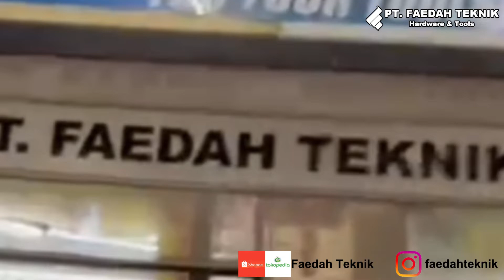Review AUTOPRAMIE AP-JC 8570 HIGH PRESSURE CLEANER Di Toko FAEDAH TEKNIK MEDAN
Pembelian Bisa Melalui TOKOPEDIA
Terima Kasih